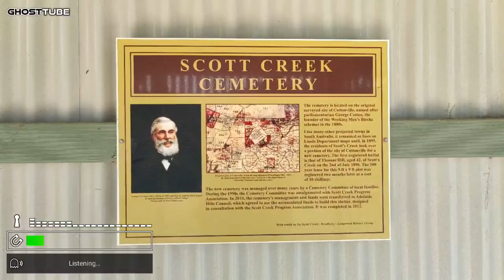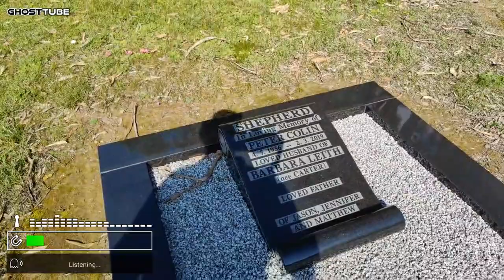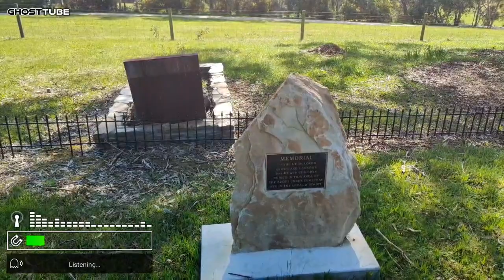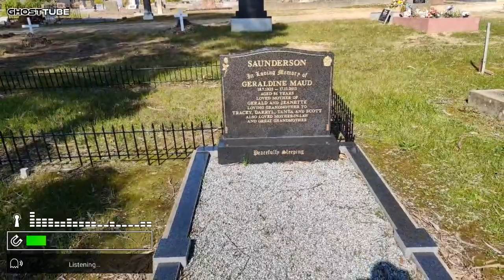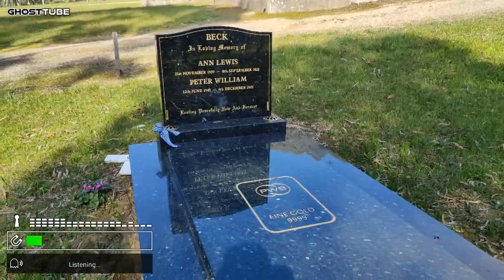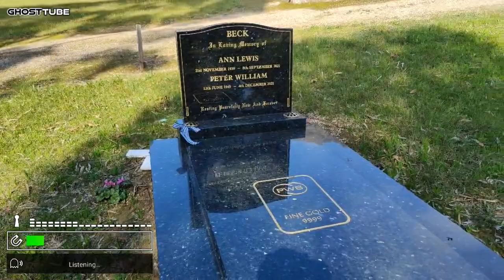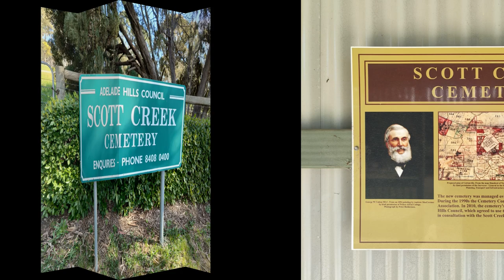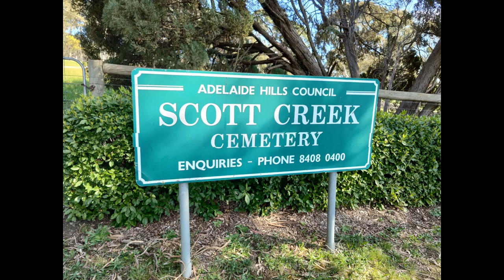Whispers of the Past: Exploring the Haunting History of Scott Creek Cemetery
Join us as we delve into the storied grounds of Scott Creek Cemetery, a place where history and mystery intertwine. In this exploration, we'll uncover the rich tapestry of lives that shaped the local community, from notable figures to ordinary souls whose stories have faded with time. Discover the unique symbols and markers that tell tales of bygone eras, and hear eerie legends that add a layer of intrigue to this historic resting place. Whether you're a history buff, a folklore enthusiast, or simply curious, this journey through Scott Creek Cemetery promises to reveal the hidden narratives etched in stone and whispered by the winds."